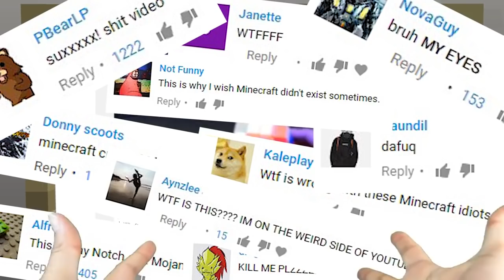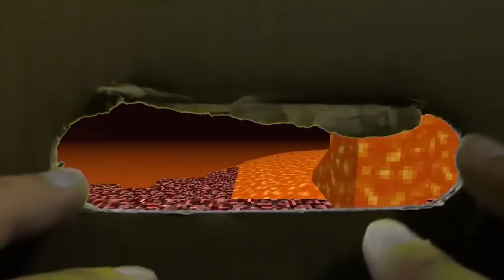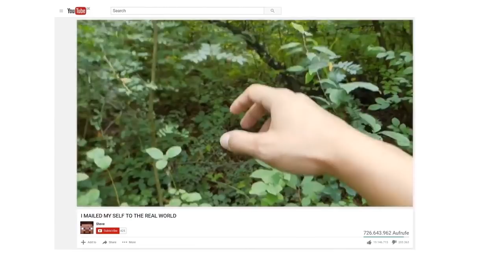REALISTIC MINECRAFT IN REAL LIFE! - Minecraft IRL Animations / In Real Life Minecraft Animations